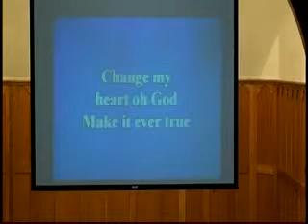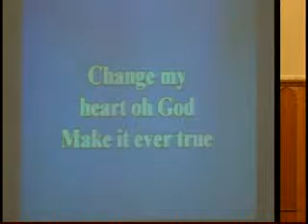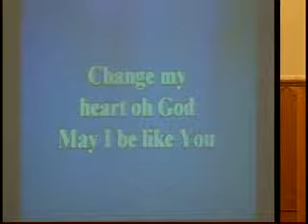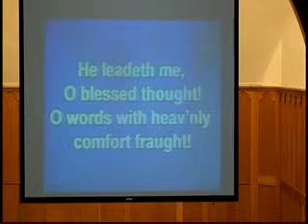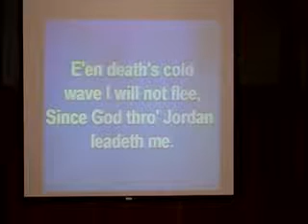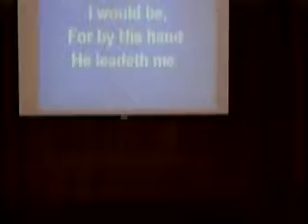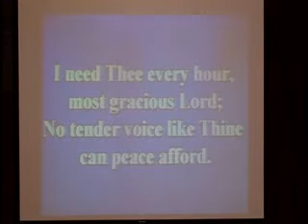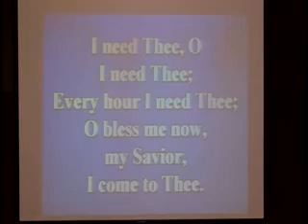FBC Clay Center, KS - Worship 5/31/15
Bill and Carole Cowell from VICTORY VILLAGE in Hutchinson, KS visit to share about the work that God is doing there.